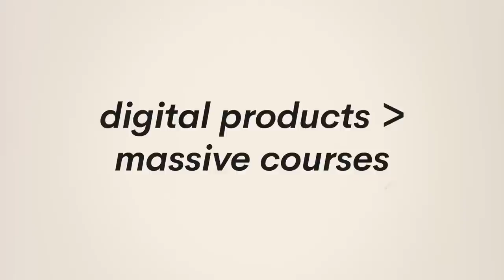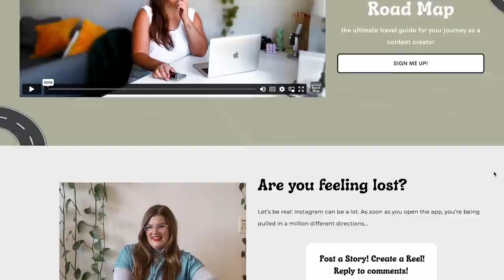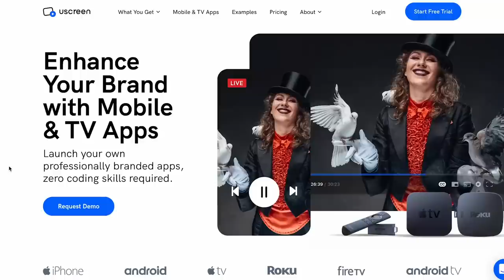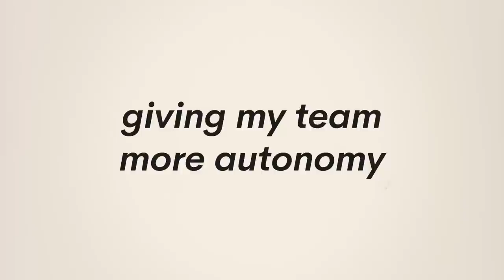My Content Creator Business Plan for 2023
Create your own video membership platform with uscreen ✨ Things are changing in my business in 2023 - and I want to tell you all about it. Sometimes influencers and creators keep their bigger strategies and plans hidden, but not me - I'm pulling back the curtain to show you how I'm changing my creator business this year, and the three biggest changes I'm making to help grow my revenue and have better work-life balance.

00:00 I don't always know what I'm doing - but I try to strategize
01:29 the first change I'm making to my business...
02:53 this is why digital products are better than BIG courses...
05:05 you can sell your own video products using uscreen
06:10 this is the next stage in my agency's growth..
08:17 finally - I gotta get my content strategy right 👏🏻

// ABOUT ME